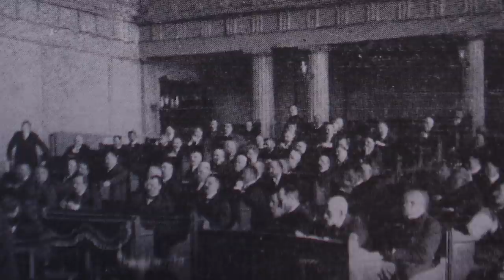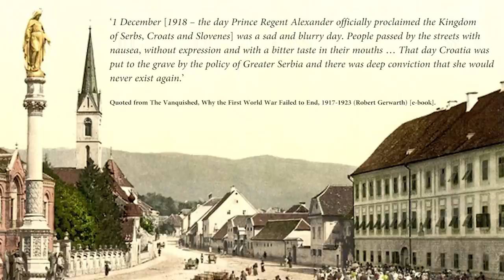The State of Slovenes, Croats and Serbs (1918) – The First Creation of Yugoslavia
The State of Slovenes, Croats and Serbs was a short-lived state that proclaimed independence from the Austro-Hungarian Empire in October 1918 when the First World War was ending. It followed the dissolution of Austria-Hungary near the end of WW1. Ideas of a Yugoslav state date back from the 1800s. In 1914 the Serbia Nis Declaration was issued that made a South Slav State one of the war aims of Serbia. In 1917 the Corfu Declaration was issued in which Nikola Pašić and Ante Trumbić (who was from the Yugoslav Committee) wanted to strive for a South Slav State: Yugoslavia.
History Hustle presents: The State of Slovenes, Croats and Serbs (1918) – The First Creation of Yugoslavia.

SOURCES
– The Vanquished, Why the First World War Failed to End, 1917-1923 (Robert Gerwarth) [e-book].

SOUNDS
Freesound.org.